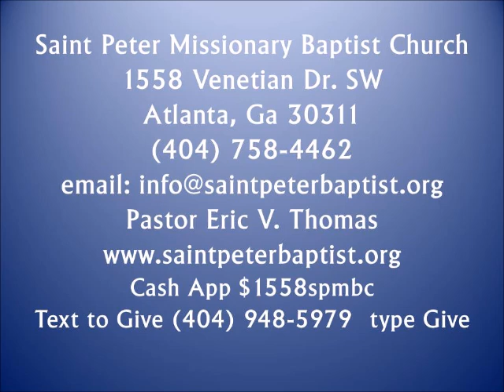Pastor Eric Thomas - Expectation Moment Psalm 103 9 -20 -24